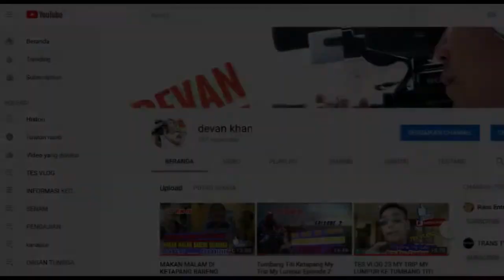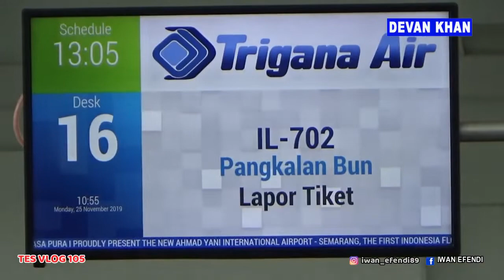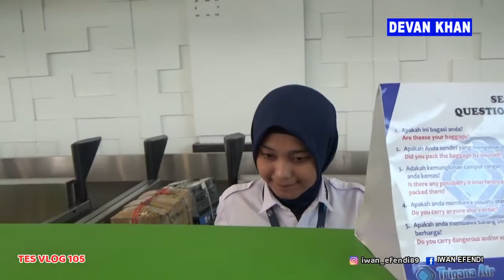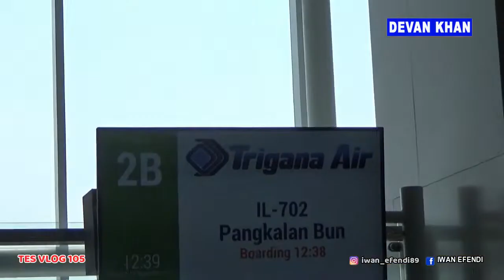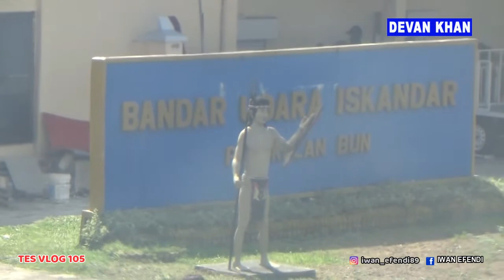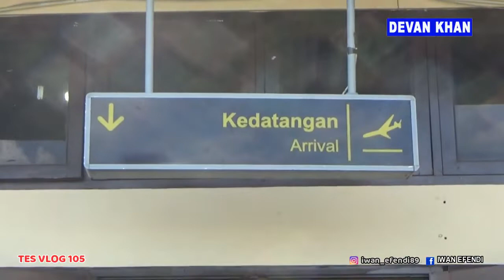Fly Balik Semarang - Pangkalan Bun